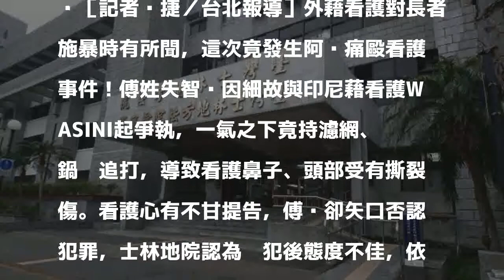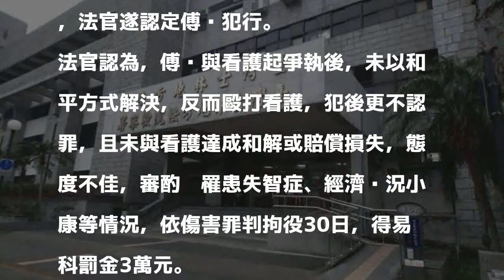失智嬤持鍋鏟毆傷看護 傷害罪遭判拘30日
［記者黃捷／台北報導］外藉看護對長者施暴時有所聞，這次竟發生阿嬤痛毆看護事件！傅姓失智嬤因細故與印尼藉看護WASINI起爭執，一氣之下竟持濾網、鍋鏟追打，導致看護鼻子、頭部受有撕裂傷。看護心有不甘提告，傅嬤卻矢口否認犯罪，士林地院認為她犯後態度不佳，依傷害罪判拘役30日，得易科罰金3萬元，可上訴。

發表評論評論如下。